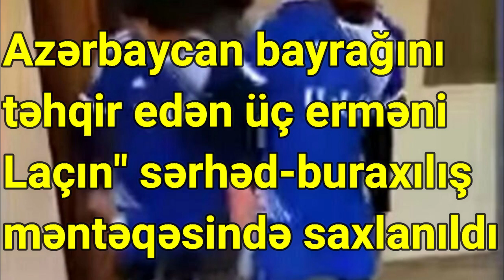Azərbaycan bayrağını təhqir edən üç erməni "Laçın" sərhəd-buraxılış məntəqəsində saxlanıldı